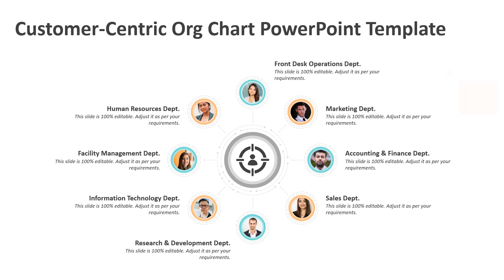Customer Centric Org Chart PowerPoint Template | Kridha Graphics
Prioritize the customer at the center of the organization’s structure and quantify customer segmentation strategy, using this fully customizable customer centric org chart PowerPoint template. You can use this PPT template to reflect the customer centric collaboration to deliver the highest customer value, satisfaction and loyalty.